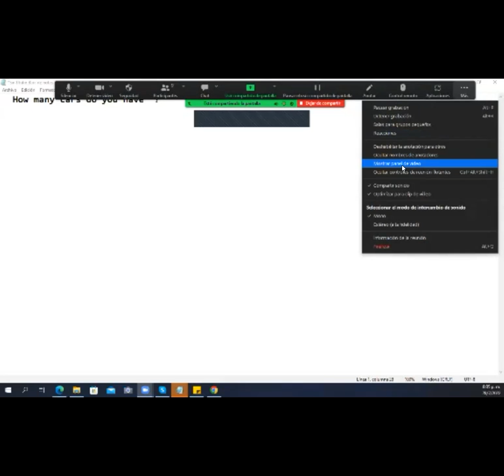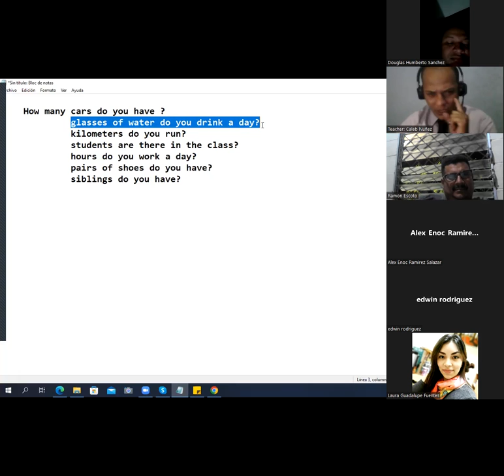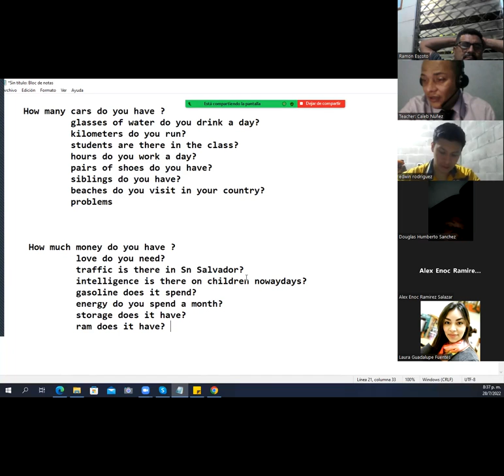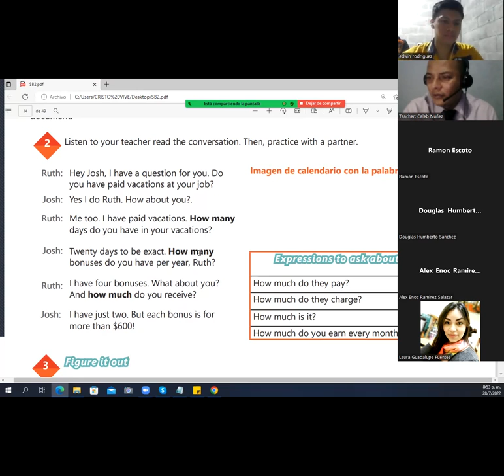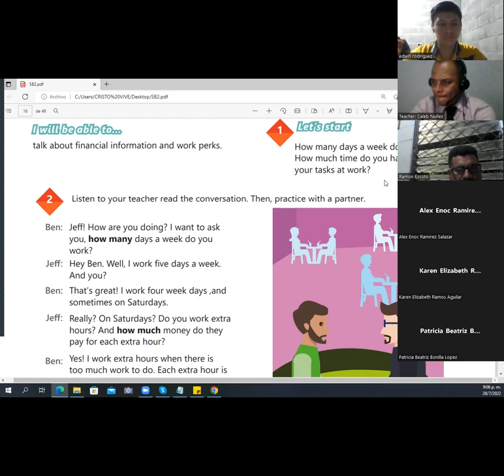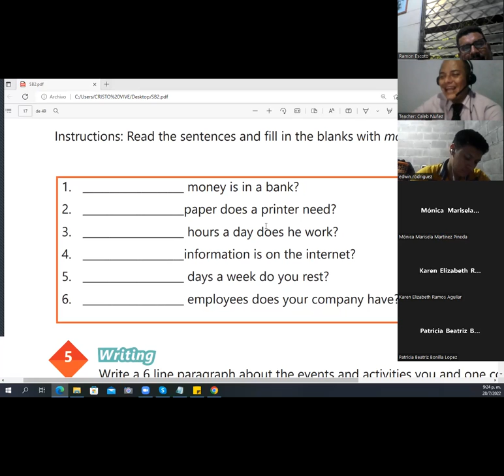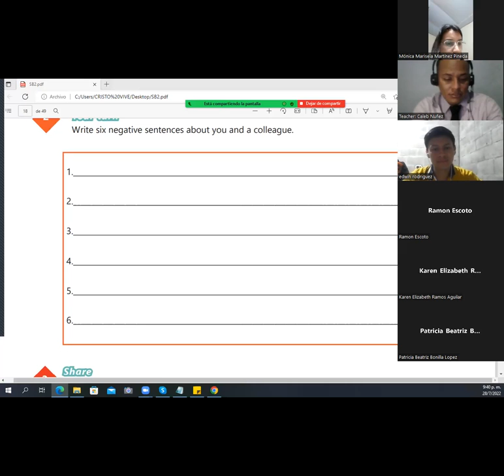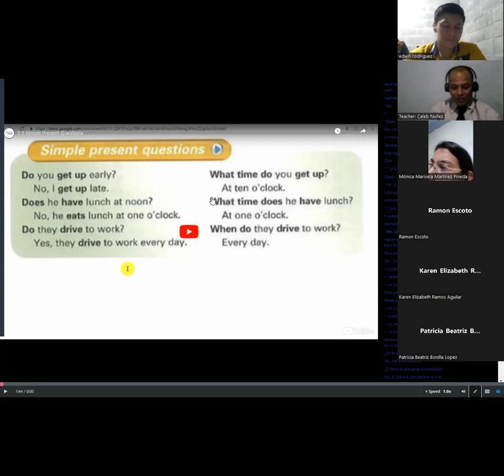Ingles Corporativo - July 28th 2022 - Simple present negative statements.